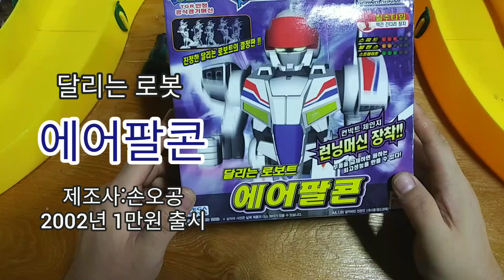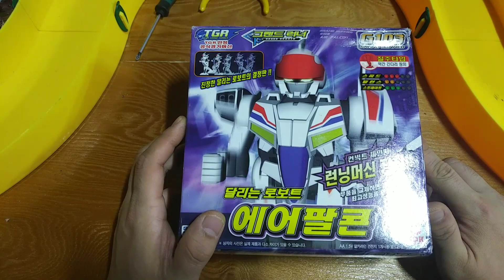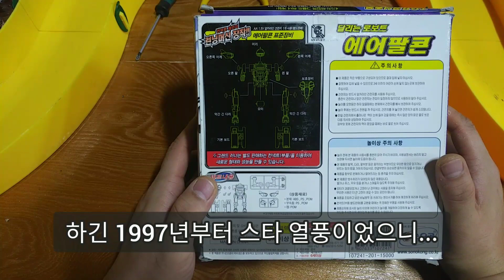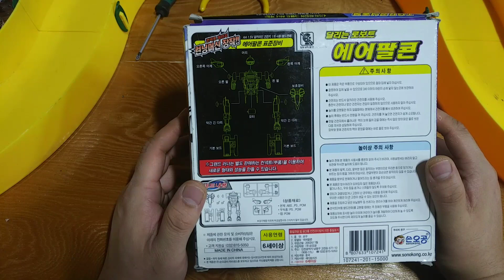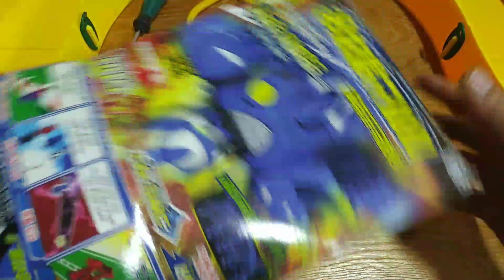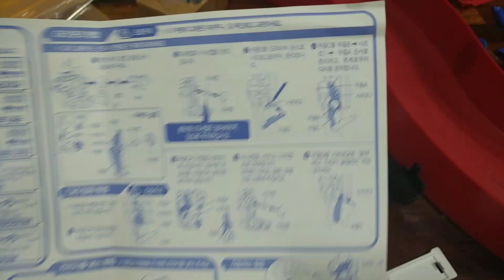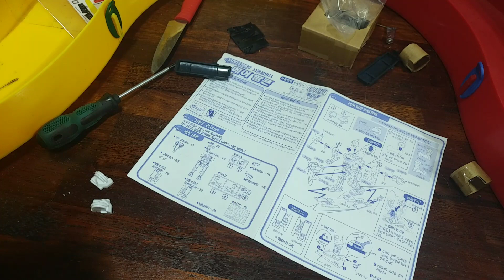진짜 달리는 로봇. 에어팔콘 G103. 디테일 미쳤음. 작동방식이랑 설계가 무지하게 정밀하네. 세가토이즈 (손오공) 2002년 1만원 출시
2000년도 들어서부터 미니카와 (파란바람도 그렇고) 작동완구의 품질이 1997년의 제품들과 비교도 안 되게 좋아졌다.

1997년제품들은 그 이전에 나왔던 모델들의 샤시를 그대로 사용하고 덮개만 바꿔서 나온 제품이거나~~ 아니면 조금 보완한 수준인데 2000년부터는아예 처음부터 설계를 다시해서 만든 작동완구가 많다. 그 중 하나이다.

[특징]
1. 반조립형이다.
2. 복잡한 가슴내부의 모터쪽은 완성이고 팔/머리/덮개는 조립이다.
3. 기어방식이 아주 정밀하다.
4. 회전운동을 직선/곡선운동으로 바꾸는 크랭크축
5. tgr이란 달리기 로봇 대회가 있는데 그 대회용 제품으로 기종이 몇 개가 있다.
6. 스티커도 있고 원형부분은 도색까지 해 놓은 디테일이 있다. (원형부분에 스티커 붙이면 구겨지기 때문)
7. 다리와 크랭크축을 이어서 팔도 앞 뒤로 움직인다.
8. 넘어지지 않게 신발은 겁나 평평하고 큰 것이다.
9. 쎈 모터를 넣어서 튜닝 시킬 수 있게 모터 빼기 쉽게 설계 해 놨다.
10. 로봇을 손으로 잡고 들기 쉽게 등쪽에 잡는 부분까지 만들었다.
11. 신발도 뺏다 끼울 수 있는 장착방식이다. (단단히 장착 됨)
12. 건담/자쿠 같은 디자인으로 만들고 가격을 1.5배 올렸으면 좋았을 것을~~~
13. 기어가 정밀하고 스프링으로 유격까지 없애서 어긋나거나 하는 것이 전혀 없다.
14. 발바닥 교차 부분이 겹치지 않게 정확하게 성형을 했다.